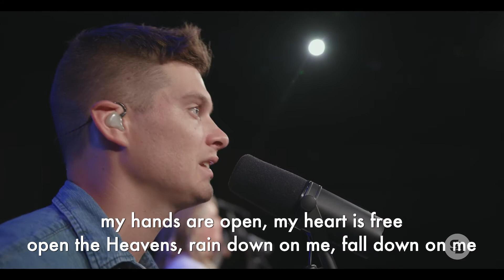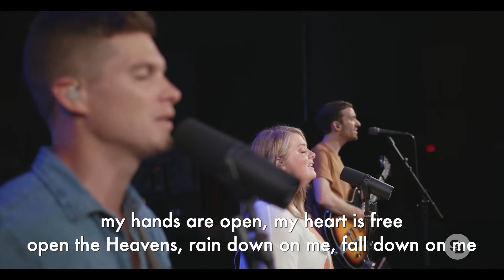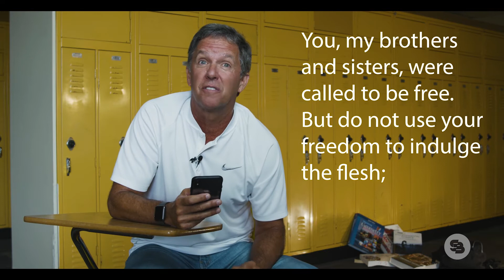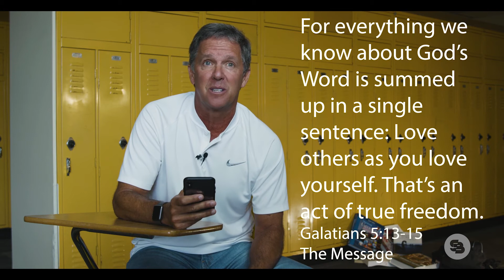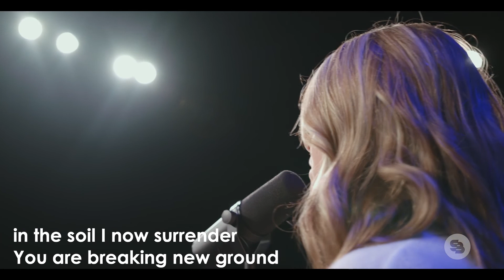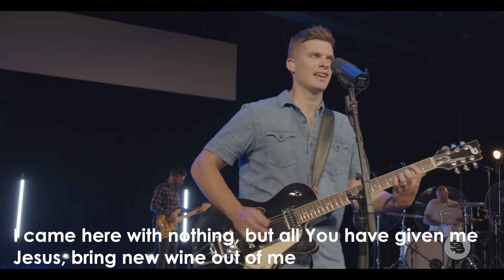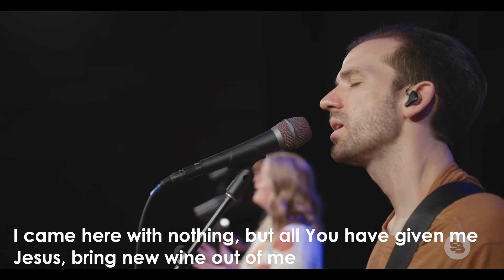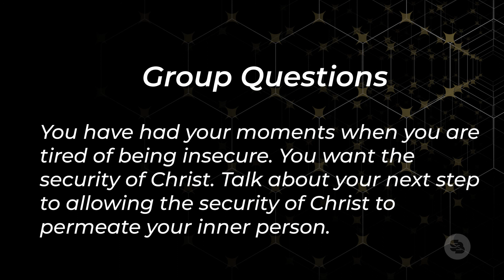Serve One Another | One Light | Charlie McMahan